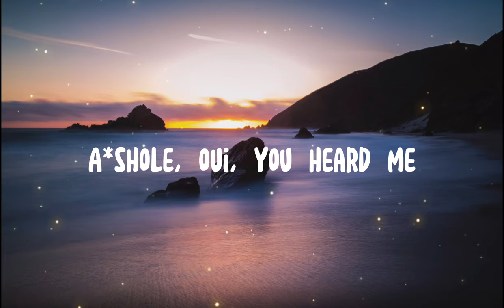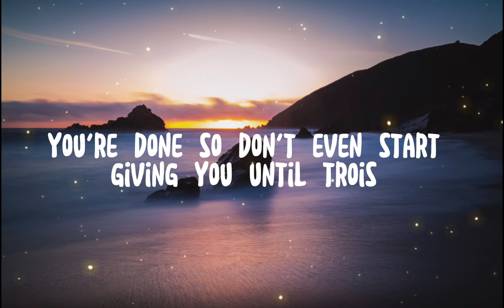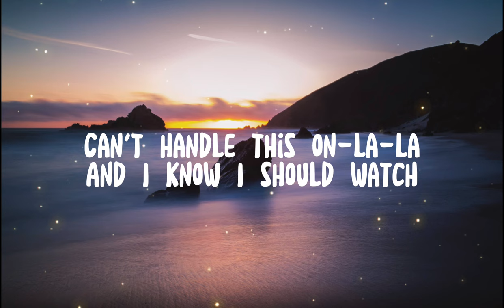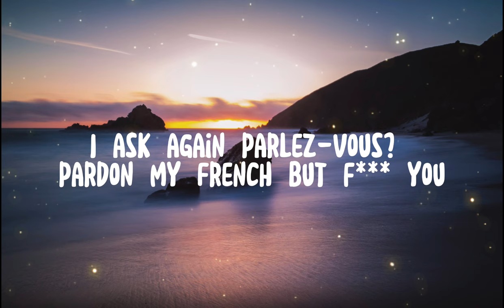Gabi Sklar - Pardon My French (Lyrics)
Excusez-moi, I don’t speak
Asshole, oui, you heard me
Watch your tone
C’est la vie, my baby
Kiss my mwah, bon appétit
Messin’ around where ya eat
Wanna taste
My bon bon “mon chérie”?

Bon voyage
You’re done so don’t even start
Givin’ you until trois
Je ne sais quoi
Can’t handle this oo la la
And I know I should watch
My language

Pardon my French but aideu
I don’t want to rendevous
No thank you, merci beaucoup
Excusez-moi, but
Think I’m havin’ deja vu
I’ll ask again parlez-vous?
Pardon my French but fuck you

Au revoir, s’il vous plaît
Je m’appelle, “Boy, not today
Tonight or tomorrow or the next day”
I’m not your à la carte
Crème de la crème, cherry on top
Tell you off in English or Français

Bon voyage
To translate this:
My language

Pardon my French but adieu
I don’t want to rendez vous

It’s the shock heard ‘round the world so universal
Can’t say it enough, oh, what a mouthful
It’s the shock heard ‘round the world, don’t need explainin’
When you can just read my body language